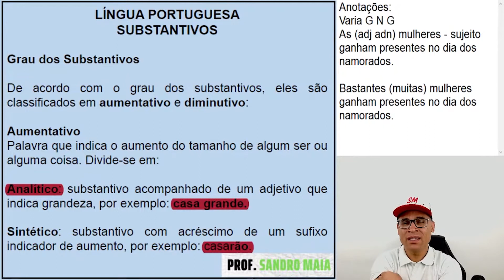GRAU AUMENTATIVO DO SUBSTANTIVO: QUAL USAR NA SUA REDAÇÃO?